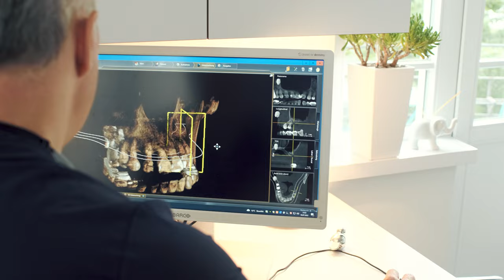Fluorid – ja oder nein?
Stefan Fickl, Zahnarzt, Wissenschaftler und Autor von „Auf den Zahn gefühlt“ (ab 6. Oktober bei Kiepenheuer &Witsch), beantwortet die drängendsten Fragen rund um Zahngesundheit und Zahnpflege.

In dieser Folge spricht Stefan Fickl über Fluorid: Ist es empfehlenswert, Zahnpasten mit dem umstrittenen Stoff zu benutzen? Gibt es Risiken und Nebenwirkungen? Und: Warum macht der Inhaltsstoff Zahnseide überflüssig?

Cover und Illustrationen: FAVORITBUERO, München